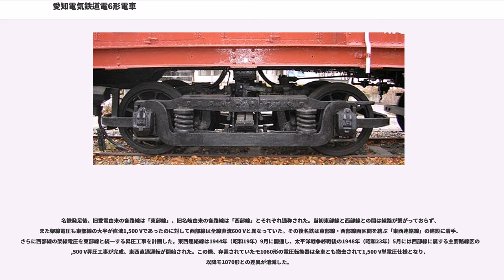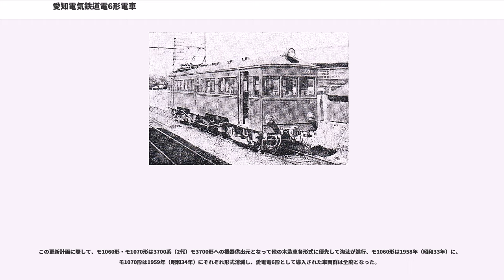愛知電気鉄道電6形電車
愛知電気鉄道電6形電車（あいちでんきてつどうでん6がたでんしゃ）は、名古屋鉄道（名鉄）の前身事業者の一つである愛知電気鉄道が、1924年（大正13年）から翌1925年（大正14年）にかけて導入した電車（制御電動車）である。

先行して導入された電5形に類似した木造車体を備えるが、高速運転を前提とする高規格路線として当時建設が進められていた豊橋線（後の名鉄名古屋本線の一部）の延伸開業を控え、主電動機出力の向上など性能面での改良が行われた。電6形は両年度にわたって計14両導入され、仕様の相違から1924年（大正13年）導入分の5両（デハ1060 - デハ1064）が「電6形 大正13年型」、1925年（大正14年）導入分の9両（デハ1066 - デハ1074）が「電6形 大正14年型」と、それぞれ導入年度の年号を付した形式称号で区分された。

1927年（昭和2年）11月に、電6形 大正13年型はデハ1060形、電6形 大正14年型はデハ1066形と、記号番号はそのままに形式称号のみを改めた。さらに1935年（昭和10年）8月の愛知電気鉄道と名岐鉄道との合併による現・名古屋鉄道（名鉄）の発足に伴って、前者はモ1060形、後者はモ1070形の形式・記号番号が付与され、1959年（昭和34年）まで運用された。

以下、本項では電6形に属する車両群を「本形式」と記述し、また本文中にて電6形 大正13年型あるいは電6形 大正14年型の区分が必要となる場合は「電6形」を省略して「大正13年型」「大正14年型」と記述する。

愛知電気鉄道（愛電）は、1917年（大正6年）に開通させた有松線（神宮前 - 有松裏（現・有松）間）を延伸する形で、1922年（大正11年）5月より神宮前 - 吉田（現・豊橋）間62.4 kmを結ぶ「豊橋線」の建設に着手した。豊橋線は、計画が頓挫した東海道電気鉄道から譲受した、地方鉄道法に基づく路線免許を利用して計画された路線であり、愛知県の県都名古屋市と同県東部の主要都市である豊橋市とを直線主体の線形で結ぶという、本格的な都市間高速電気鉄道を目指した東海道電気鉄道の構想を引き継ぐ形で計画・着工された。

上記経緯により着工された豊橋線は、速達性を最重視し当時の日本国内では前例のない表定速度60 km/hでの高速運転を可能とすべく、線形を全体的に直線基調とし、使用する軌条（レール）はドイツより輸入した75ポンドレール（37 kg軌条相当）の重軌条を採用、保安装置として三位色灯式自動信号機を導入するなど、当時としては非常に高規格な路線として建設が開始された。また豊橋線の建設と並行して、有松線の既開業区間についても複線化や軌道強化による軸重上限の引き上げ、当時直流600 Vであった架線電圧の直流1,500 Vへの昇圧など各種改良工事を計画した。

有松裏以東、東岡崎までの延伸区間は1923年（大正12年）8月に開通し、この時路線名称が有松線から岡崎線に改められた。1924年（大正13年）4月には有松裏 - 矢作橋間の複線化工事が完成するなど改良工事も順次進捗し、さらに翌1925年（大正14年）中に岡崎線全線の架線電圧昇圧が実施されることとなった。この改良工事施工の途上においては、改良前後における直流600 Vおよび同1,500 Vの異なる電圧に対応可能な新型車両が必要となることから、1924年（大正13年）7月に導入した大正13年型デハ1060 - デハ1064は、高速回転型の新型主電動機を採用したほか、電圧転換器を搭載する複電圧車とした。その後、1925年（大正14年）6月に神宮前 - 東岡崎間の架線電圧1,500 V化工事が完成、同月導入された大正14年型デハ1066 - デハ1070については性能は大正13年型と同一であるが直流1,500 V単電圧仕様となり、電圧転換器は省略された。さらに同年12月に同じく単電圧仕様の大正14年型デハ1071 - デハ1074が増備された。なお、車両番号（車番）の末尾「5」を忌み数とする愛電の車番付与基準に則り、デハ1065は当初より欠番となっている。

上記経緯によって、本形式は計14両が導入された。全車とも日本車輌製造本店にて新製され、また翌1926年（大正15年）に導入された電7形より半鋼製車体が採用されたことから、本形式は愛電における最後の木造車体の新造車となった。

全長16,028 mm・全幅2...